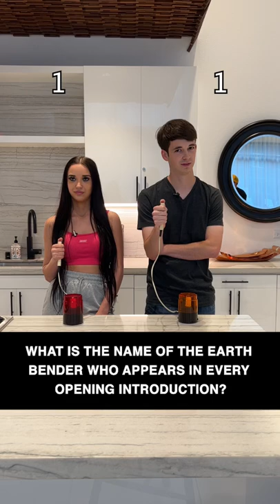Beat Me, Win $1,000! (Avatar Edition)